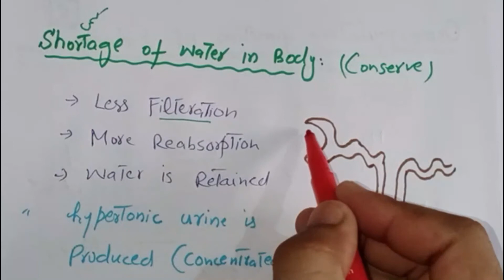Osmoregulatory function of Kidney | Biology 10th | Chapter 2- Lecture 8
Biology 10th chapter 11 homeostasis
Osmoregulatory function of kidney

Urine formation in excessive water in body
urine formation in less water in body

hypertonic urine
hypotonic urine